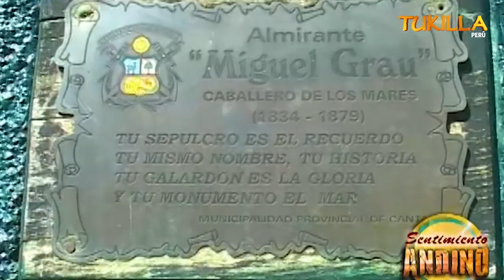CANTA- INFORME AÑO 2009 ( CONOCIENDO CANTA ) TUKILLA PERÚ